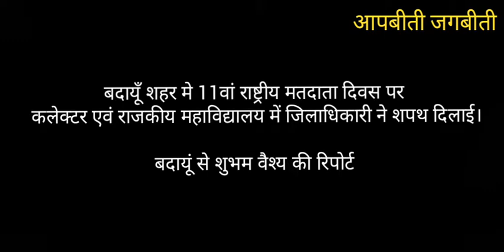बदायूँ, 11वां राष्ट्रीय मतदाता दिवस पर कलेक्टर एवं राजकीय महाविद्यालय में जिलाधिकारी ने शपथ दिलाई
बदायूँ शहर मे 11वां राष्ट्रीय मतदाता दिवस पर कलेक्टर एवं राजकीय महाविद्यालय में जिलाधिकारी ने शपथ दिलाई।

बदायूं से शुभम वैश्य की रिपोर्ट